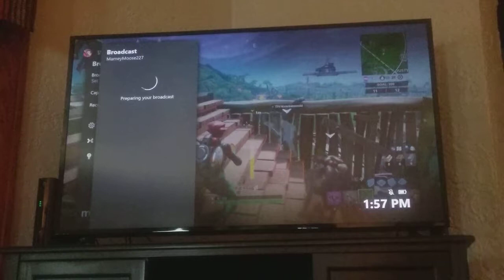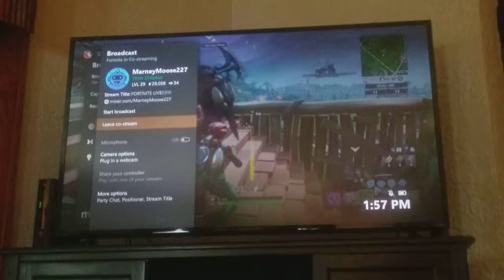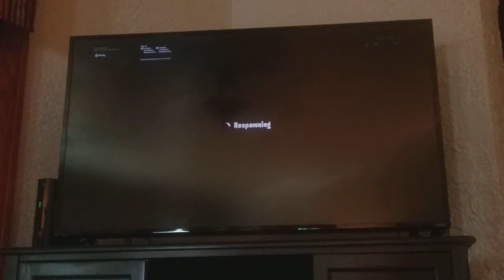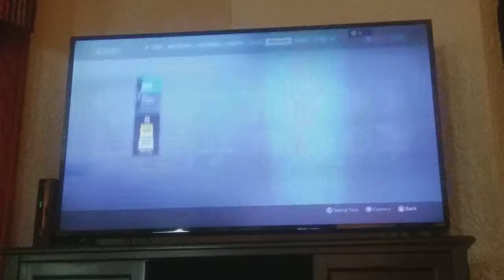FORTNITE THE FINAL SHOWDOWN SEASON 9 EVENT!!! MEHC V MONSTER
OMG TEH NEW EVENT IN FORTNITE JUST HAPPENED SND IT WAS INSANE! ENJOY!!!